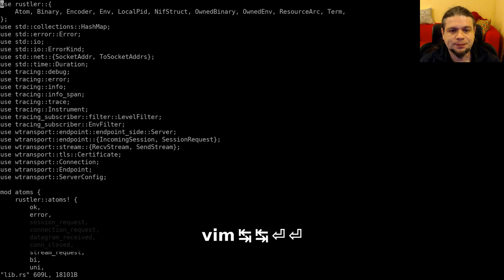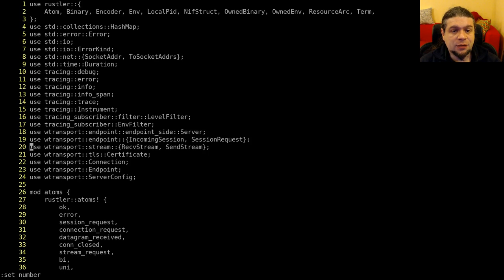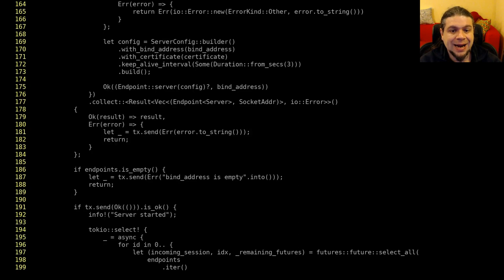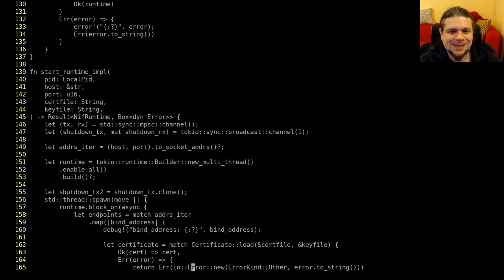Impariamo Vim: I movimenti principali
Continuiamo questa serie di Vim e NeoVim andando a vedere come muoverci all'interno del testo.

Nel caso tu volessi usare gli stessi file che uso io nel video: